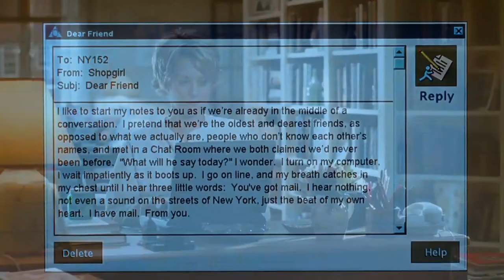Kathleen & Joe - "𝖨 𝗐𝖺𝗇𝗍𝖾𝖽 𝗂𝗍 𝗍𝗈 𝖻𝖾 𝗒𝗈𝗎." - You've Got M@il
Movie: You've Got Mail
Couple: Joe Fox and Kathreen Kelly
Song: Photograph - Ed Sheeran

Storyline: Struggling boutique bookseller Kathleen Kelly hates Joe Fox, the owner of a corporate Foxbooks chain store that just moved in across the street. When they meet online, however, they begin an anonymous Internet friendship, oblivious of each other's true identity.